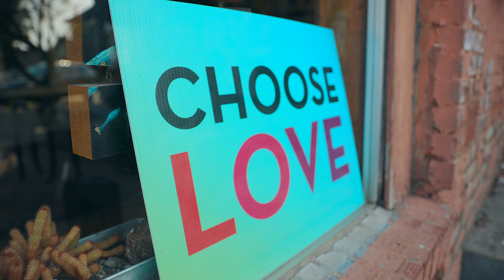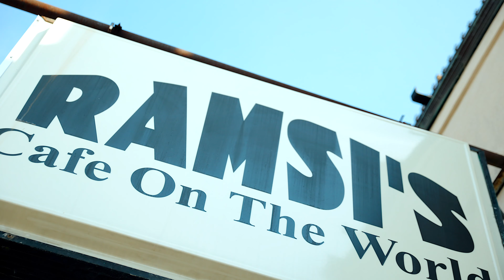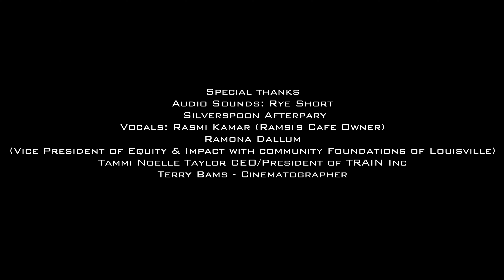The Birth of A Mime - By Artist Stix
Cinematicbamsfilms.com